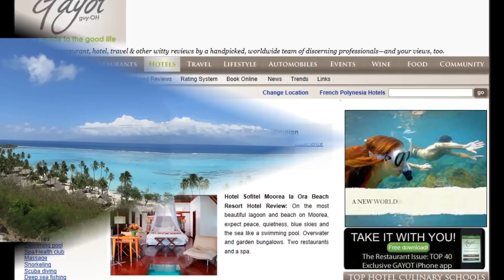Sofitel Moorea Ia Ora Beach Resort, Sommelier Fabrice Jarry -- Sophie Gayot of GAYOT.com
Sommelier Fabrice Jarry of Hotel Sofitel Moorea Ia Ora Beach Resort, French Polynesia discussing with Sophie Gayot of GAYOT.com.

Fabrice Jarry sommelier à l'hôtel Sofitel Moorea Ia Ora Beach Resort, Polynésie Française, discutant avec Sophie Gayot de GAYOT.com.

To read the review of Hotel Sofitel Moorea Ia Ora Beach Resort, French Polynesia, go to